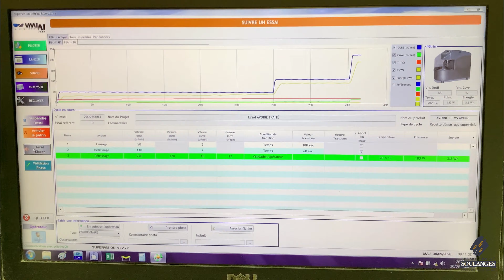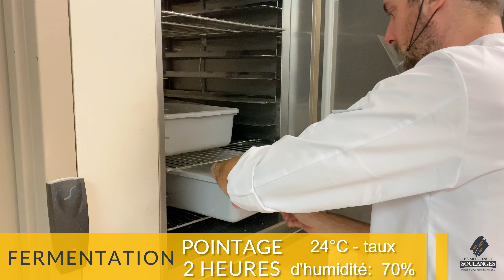Moulins de Soulanges • Recette Live • Pain d'Avoine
Fait avec une combinaison de notre Farine d'Avoine Prégélatinisé
et de notre Farine Classique.